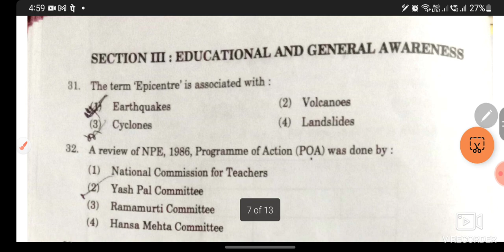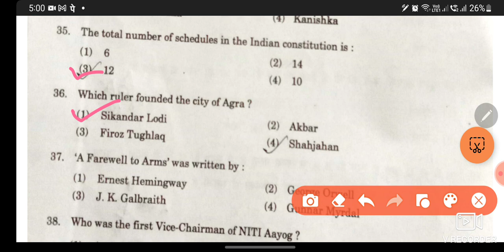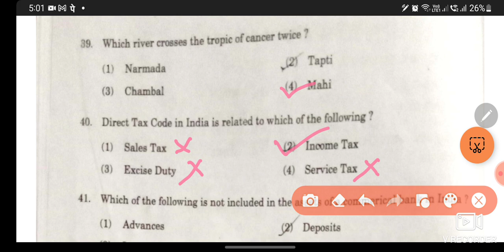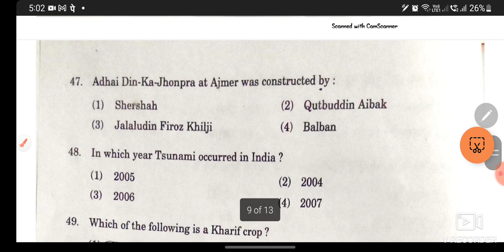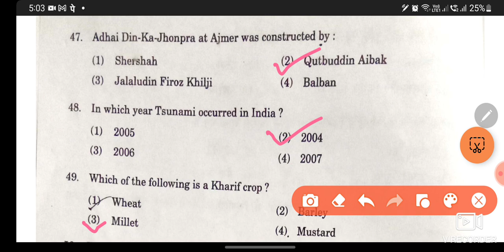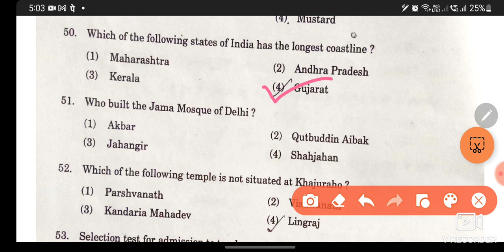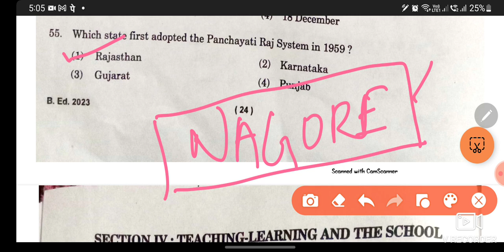IGNOU B.Ed 2023 Unofficial Answerkey । G.k part ।